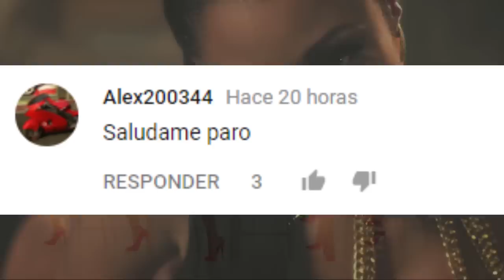CUERPOS de TENTACIÓN CARAS de ARREPENTIMIENTO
Si te late MOVIFRANK te van a encantar los nuevos canales...

3.- SIGUENO EN NUESTROS FACEBOOK